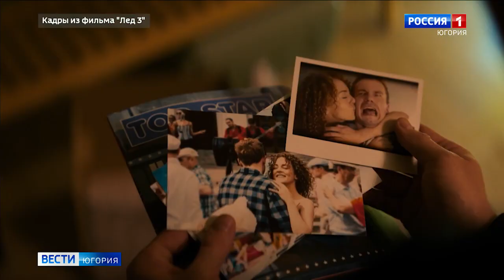Югорчане могут насладиться фильмом «Лед 3» на выходных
Продолжение романтической мелодрамы о любви, семейных ценностях, спорте и преодолении. Фильм «Лед 3» за неделю проката собрал более полумиллиарда рублей. Впереди длинные выходные, а значит, можно сходить в кино всей семьей.

Смотрите выпуски "Вести-Югория" на телеканале Россия-1 ежедневно по будням:
утром - 5:07, 5:35, 7:07, 7:35, 8.07, 8:35, 9:00
днём - 14:25
вечером - 21:05
И в выходные:
в субботу - 8:00
в воскресенье - итоговая программа "Местное время. Воскресенье" - 8:00